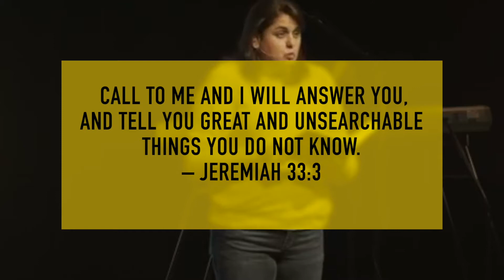Neighborhood Sunday Recap: Dealing With Anxiety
Last Sunday we celebrated Mother's Day, and asked each other a very timely question! Check out the recap video and tell us what motherly advice you have received in dealing with stress or anxiety. Join us next Sunday as we unpack more deep and rich questions together.